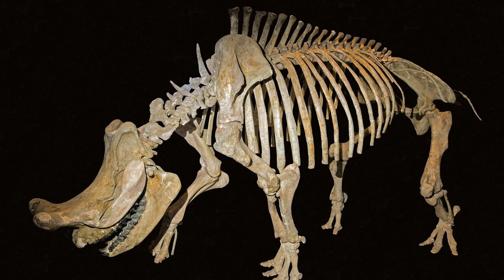Megacerops: the Thunder Beasts of the Old West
Meet one of the first large land mammals to roam the Earth!

Footage is from the following documentaries:
---Life on our Planet (Amblin, 2023)

Featured video games include the following:
---Prehistoric Kingdom (Blue Meridian, 2022)

Non commercial-commons images are from the following artists:
---Roman Uchytel

Thumbnail Art by Zdeněk Burian